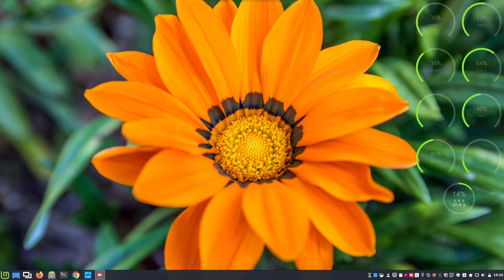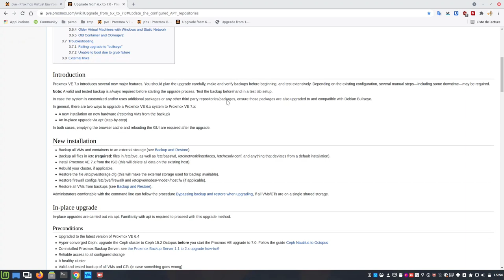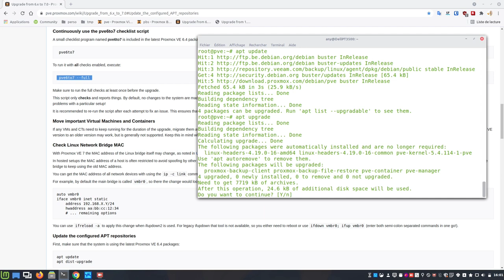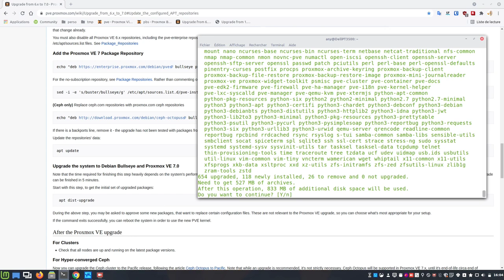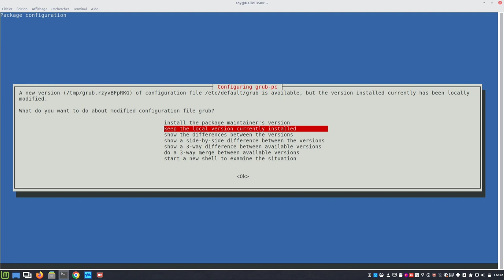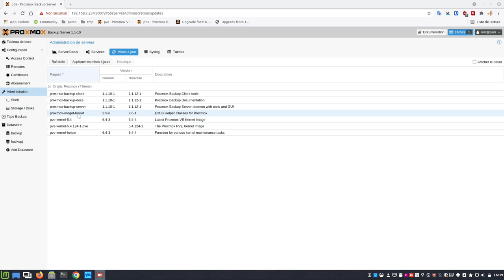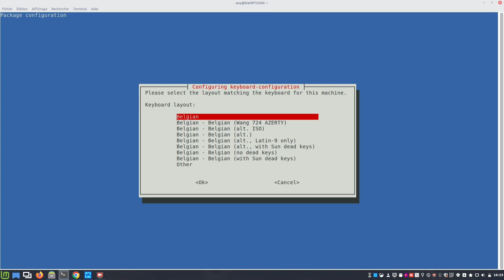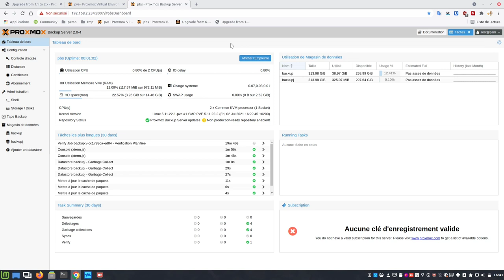👊 Proxmox VE 7.0 & Proxmox BS 2.0 ▶ Mise à niveau ▶ Vidéo 2/3 🤙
Merci, et à bientôt ailleurs 🤙

TIMELINE
00:00 Go
00:08 Introduction
02:27 Proxmox VE
16:50 Proxmox BS